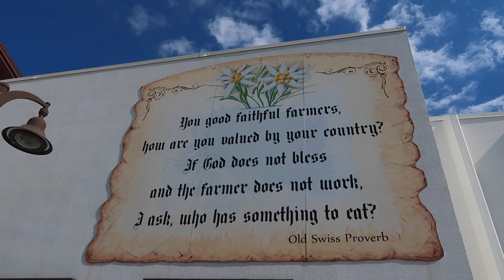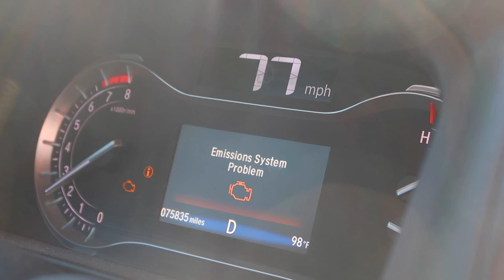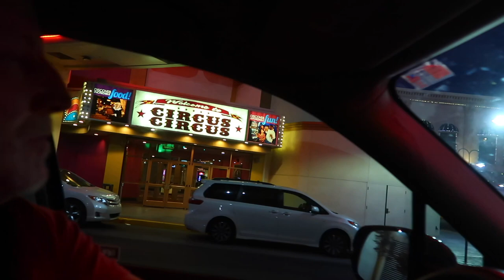WE HAVE A FEW SURPRISES TODAY! | I CHOPPED MY HAIR OFF! | SURPRISE TRAVEL PLANS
AMAZON FAVORITES:

LUG TRAVEL BAG:

MICROFIBER BEACH (TRAVEL) TOWELS:

GoPro HERO9 BLACK CAMERA:

Canon PowerShot G7X Mark II Digital Camera:

Monitor Stand Riser Desk Organizer:

Bookshelf for Desktop Storage:

ART MARKER SET:

CURRENT PHONE CASE:

FETCH APP -2000 BONUS points w/ REFFERAL CODE:
5KKJA